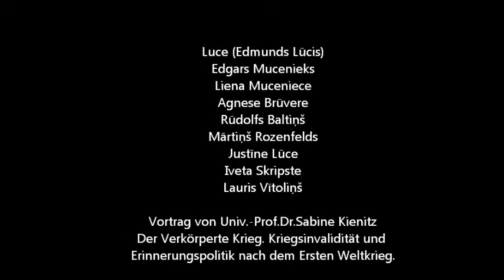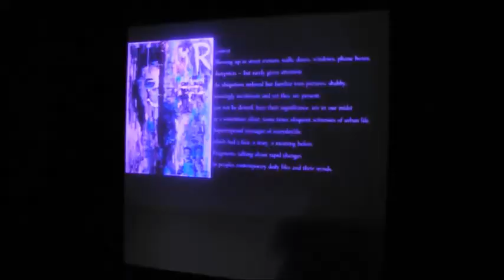Exhibition Die Macht Octopus art projects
Ausstellun Die Macht
Gängeviertel, Hamburg
kuratiert von Octopus art projects

Künstler: Luce (Edmunds Lūcis), Edgars Mucenieks, Liena Muceniece, Agnese Brūvere, Rūdolfs Baltiņš, Mārtiņš Rozenfelds, Justīne Lūce, Iveta Skripste, Lauris Vītoliņš

Vortrag von Univ.-Prof.Dr.Sabine Kienitz.
Der verkörperte Krieg. Kriegsinvalidität und Erinnerungspolitik nach dem Ersten Weltkrieg.

Der Kunstverein „Octopus art projects“ aus Riga zeigt die Ausstellung „Die Macht“ mit 9 lettischen Künstlern, die sich mit dem Thema des 1.Weltkriegs auseinandersetzen. Eingeladen von der Hamburger Künstlerin Dagmar Rauwald findet die Ausstellung in der Galerie Speckstrasse im Gängeviertel vom 27. Juni bis 6.Juli statt.

Im Jahr 2014 jährt sich der Beginn des 1. Weltkrieges zum 100sten mal. Ein grausiges Ereignis, dass den Weg zum 2. Weltkrieg und Holocaust einleitete. Im Jahr 2012 hat die Kuratorin Evelina Vanaga mit dem Künstler Luce (Edmunds Lūcis) in Riga eine internationale Ausstellung KARŠ WAR KRIEG WARAS GUERRA kuratiert, an der 30 Künstler, Musiker und Journalisten aus mehreren Länder teilgenommen haben. Die Ausstellung „Die Macht“ in Hamburg ist eine Fortführung, in der eine Filmdokumentation mit 30 Videos aus dem in Riga angefangenen Projekt gezeigt wird und gleichzeitig für die Ausstellung neu erstellte Arbeiten präsentiert werden, die dem 1.Weltkrieg gewidmet sind.

Die Kuratorin Vanaga hat aus einem breiten Spektrum künstlerischer Positionen Künstler ausgewählt, die auf ihre jeweils eigene Weise Perspektiven auf das Thema „Krieg“ eröffnen und ein neues Verständnis für die Thematik entwickeln.

Krieg besteht nicht ohne Diskurs. Krieg findet auch zwischen geopolitischem Kampf und einem Kulturdiskurs, zwischen herrschenden Mächten und dem Individuum statt. Die Künstler verbinden die Ereignisse mit Symbolen und tragischen Zeugnissen. Die ausgesstellten Arbeiten erzählen die Geschichte fremder, militärischer Macht, totalitärem Einfluß und emotionalen Wunden, die in fast jeder Familie bis heute schmerzhafte Spuren hinterlassen hat. Die Künstler entdecken die Kompliziertheit der Situationen und Begriffe wie „Enttäuschung“, „Angst“ und „Kriegsgreuel“. Es ist die Sicht auf eine nicht-monolitische Beziehung mit unserer Vergangenheit, ethische Aspekte, Subjektivität, Identität, Errinnerungen, Machtbeziehungen, die die ewige Frage stellt – warum?

Die Ausstellung thematisiert sowohl aktuelle Bewegungen in der gesellschaftlichen Entwicklung humaner Existenz als auch unterschiedliche Zugänge eines Wertesystems, das sich aufgrund politischer Prozesse in der Welt seit vielen Jahren neu herausbildet.

In einem der Ausstellungsräume wird eine Filmdokumentation des Rigaer Projekts mit 30 Videos zu sehen sein.